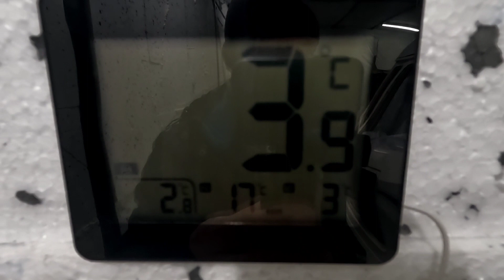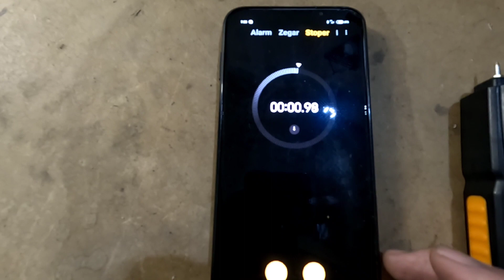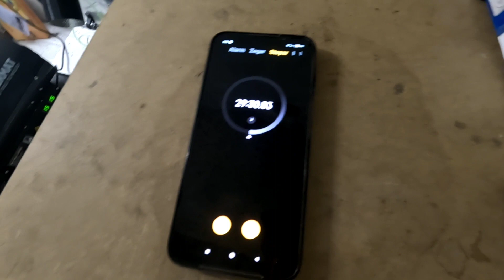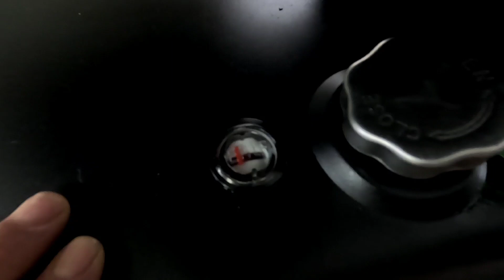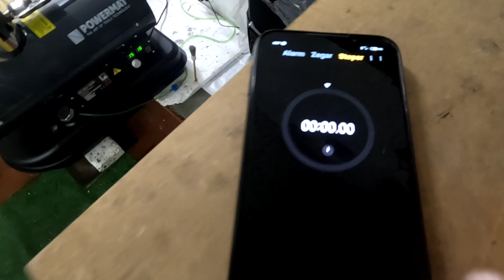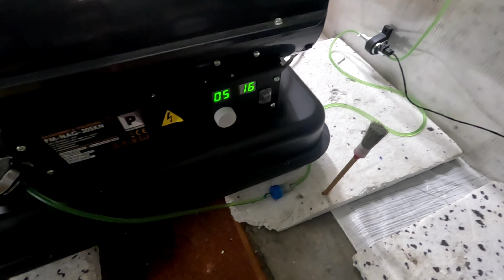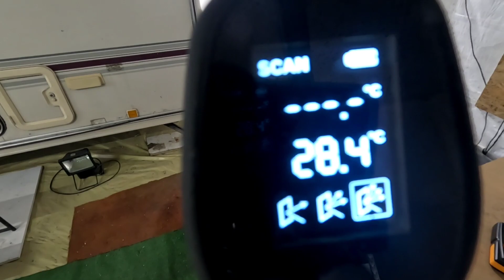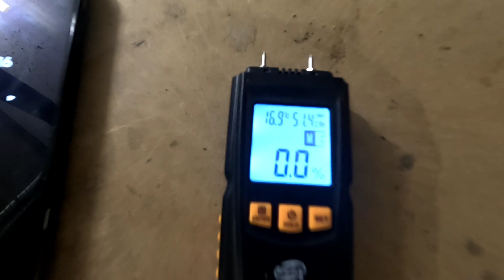Nagrzewnica PowerMat 30KW - testy. Ogrzewanie garażu.